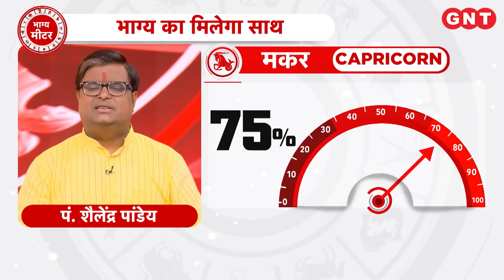Aaj Ka Bhavishyafal 25 July 2022: आज का राशिफल: जानिए 12 राशियों के लिए कैसा रहेगा आज का दिन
Aaj Ka Rashifal 25 July 2022: ज्योतिष शैलेंद्र पांडेय से सभी 12 राशियों का आइए जानते हैं आज का राशिफल पंचांग के अनुसार आज 25 जुलाई 2022,  के रविवार दिन सायं 04.15 बजे तक श्रावण कृष्ण द्वादशी तिथि है. मृगशिरा नक्षत्र है. प्रातः 11.33 बजे तक चन्द्रमा वृष राशि में है. प्रातः 07.30 से 09.00 बजे तक राहुकाल रहेगा.  पूर्व दिशा दिशाशूल है.